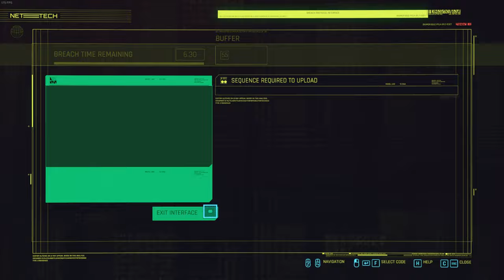GIG: Until Death Do Us Apart. Without technical ability and body. Cyberpunk 2077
Accidentally edit out very beginning. Just need to break the big window to get out at the very beginning.